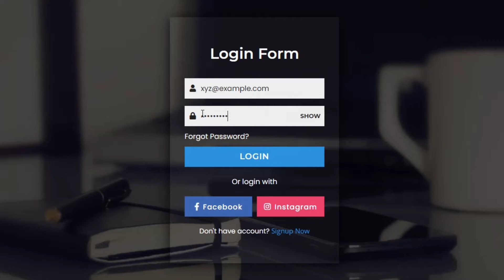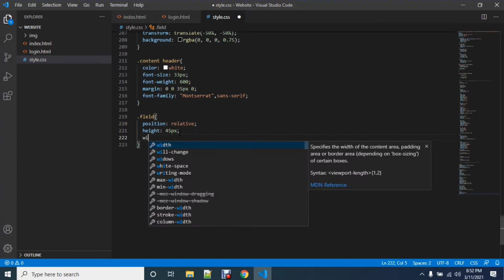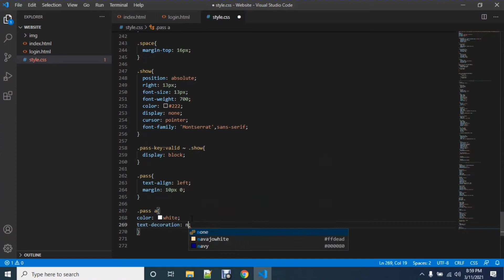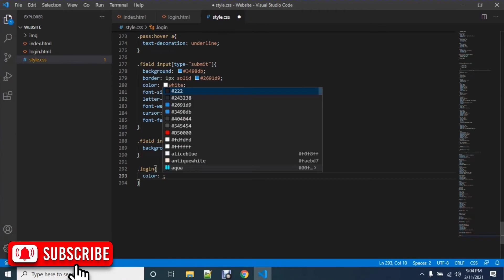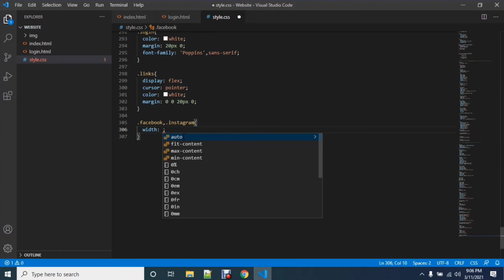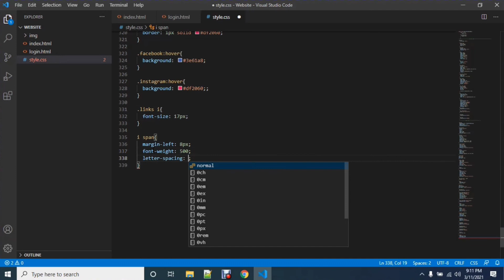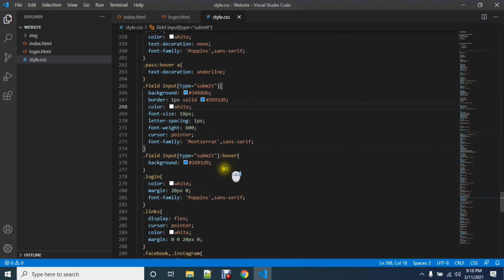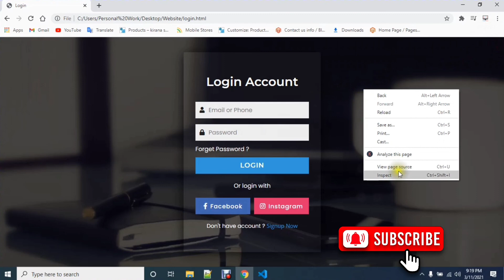How To Create Login Form In HTML and CSS | Make Sign In Form Design | Part - 6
This tutorial will teach you that how to make a How To Create Login Form In HTML and CSS | Make Sign In Form Design.

◘ Previous Video